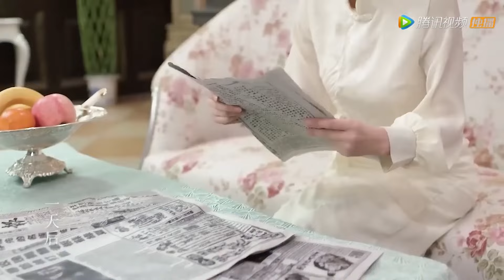全集❤️心機小妾仗著懷孕，迫不及待讓丈夫把妻子的東西全扔出去，接下來妻子的一句話讓他們嚇到腿軟！萬渣朝凰之風華名媛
⭐ 剧名(Drama Name)：【万渣朝凰之风华名媛 Mission in Parallel】